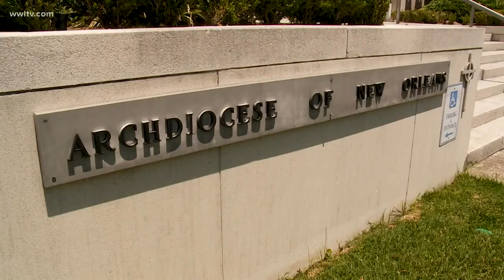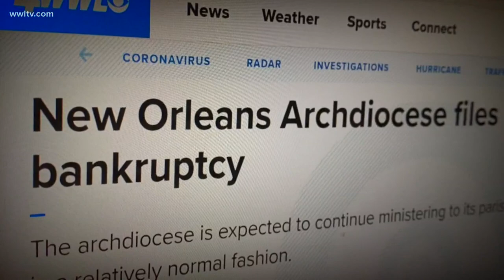Judge sets March 1 deadline for claims in Archdiocese sex abuse cases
A federal bankruptcy judge set a deadline of March 1, 2021, for victims of sex abuse by Catholic clergy to file compensation claims against the Archdiocese of New Orleans.

The deadline, known as a “bar date,” comes 10 months after the archdiocese filed for Chapter 11 bankruptcy protection on May 1. A bar date is a standard part of any bankruptcy, but setting this one has been controversial and contentious.

Federal Bankruptcy Judge Meredith Grabill ended a 5-hour marathon court hearing held via teleconference Thursday by setting the March 1 bar date, saying she decided to “split the baby” between the Jan. 29 and March 31 deadlines requested by the archdiocese and a the creditors, respectively.

Non-abuse claimants, such as vendors that have business with the archdiocese, have until Nov. 30, 2020, to file their claims.